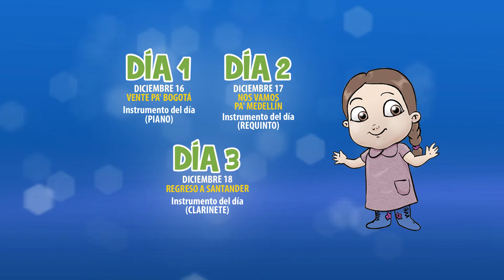Las Novenas de Aguinaldos de la FIESTANAVIDAD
Llegaron las Novenas de Aguinaldos y en Centro Mayor Centro Comercial queremos seguir celebrando esta FIESTA NAVIDAD con un homenaje a las regiones y costumbres de nuestro país, por eso prepárate para disfrutar de un show teatral a cargo de la compañía Cantar y Vivir.

¡Además tendremos los tradicionales juegos de aguinaldos y más sorpresas!

Día 1: Vente pa’ Bogotá

Día 2: Nos vamos pa’ Medellín

Día 3: Regreso a Santander

Día 4: Noche buena en Nariño

Día 5: Mi lindo Boyacá

Día 6: Mi llano en Navidad

Día 7: Cumbia Navideña

Día 8: Navicolombia

Día 9: Mercado colombiano

Horario: Desde las 4:00 pm / 24 de diciembre de 12 m a 1:00 pm

Lugar: Plaza de Eventos

¡LOS ESPERAMOS!

ENTRADA GRATUITA y hasta completar aforo*